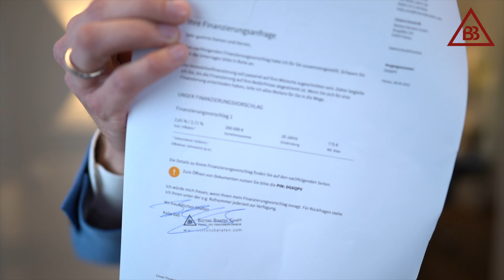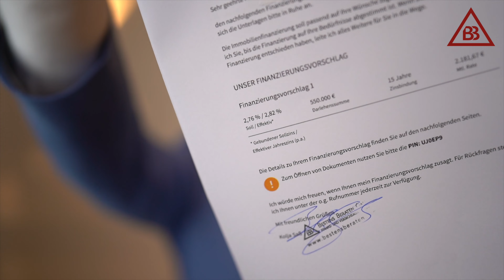Was Bestens Beraten so besonders macht... Heute: Die Konsortialfinanzierung für Privatpersonen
Aus unserer Rubrik "Was Bestens Beraten so besonders macht":

Heute: Die Konsortialfinanzierung für Privatpersonen.
Was man sonst nur aus Investoren- und Unternehmenskreisen kennt, lässt sich mit uns auch auf Ihre eigene Immobilienfinanzierung anwenden.
Wir wir das im Falle eines Kunden getan haben, erfahren Sie im Video!